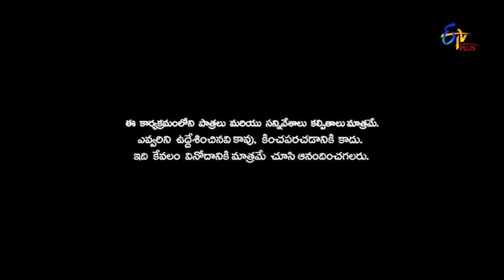Patas | Yadamma Raju & Gnaneshwar Performance | 1st November 2017 | ETV Plus